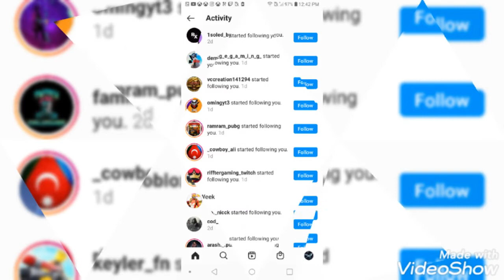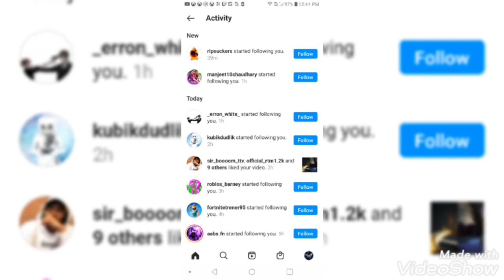FORTNITE gods sneak peak..ft VampJokers freestyle